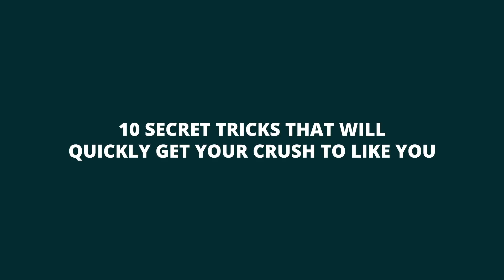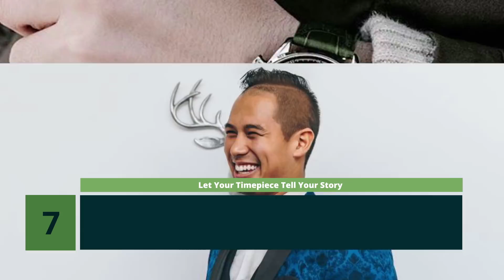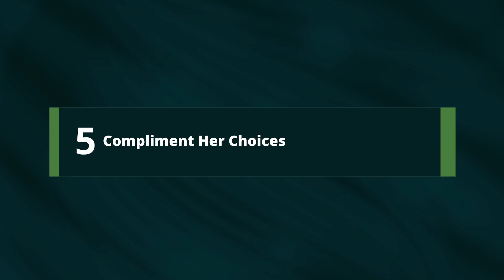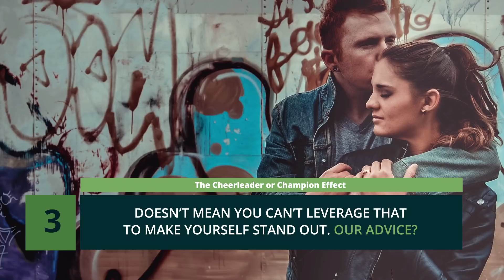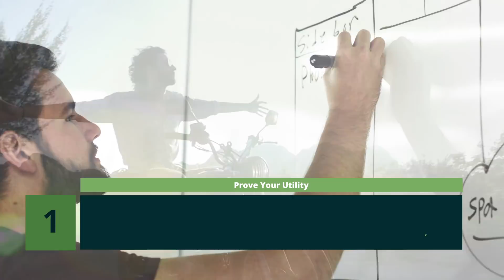10 HACKS to Get Your Crush To Like You (TODAY!)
Gentlemen, today, we’re showing you 10 little-known tricks to QUICKLY get your crush to like you.

It’s an age-old problem: Guy likes girl, but she really doesn’t like him back. And not only that, but there just doesn’t seem to be anything that could ever get her to change her mind.

But don’t worry, because today we’re going to show you 10 secret crush hacks, that will quickly get your crush to like you.

0:49 Make Her Compete With Your Schedule
1:20 Get Your Stride Right
1:48 Get Piney
2:27 Let Your Timepiece Tell Your Story
3:36 Earn Your Pheromones
4:07 Compliment Her Choices
4:49 Hygienic Detailing
5:18 The Cheerleader or Champion Effect
5:54 Keep Your head Up
6:21 Prove Your Utility

Episode #34